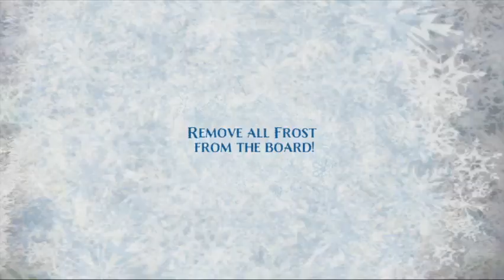[QQHH] -- Frozen Free Fall Snowball Fight, part 28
Frozen Free Fall: Snowball Fight is on PS4, Windows (Steam), XBOX 360, and XBOX One+.
Other version is on Android (Google Play), Facebook, iOS, iPadOS, MacOS, and visionOS.